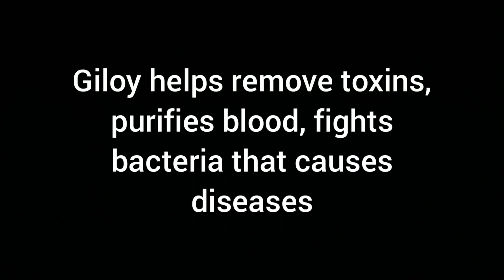Immunity Booster Giloy juice/syrup - recipe and benefits | Prevention from viruses easy recipe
How to make Giloy juice at home - Easy homemade recipe for you all.
Drink this early morning (half glass) and prevent yourself and your family members from various diseases and viruses | How to increase immunity | Benefits of Giloy | Natural way of being healthy | Desi trick to be healthy | Giloy and tulsi recipe | Best way to regulate blood sugar level |
Benefits of Giloy - Giloy helps remove toxins, purifies blood, fights bacteria that causes diseases and also combats liver diseases and urinary tract infections. “Giloy is used by experts in treating heart related conditions, and is also found useful in treating infertility”.
Benefits of tulsi - Tulsi can be used to treat indigestion, intestinal parasites, ulcers, vomiting, gastric disorders, and stomach or menstrual cramps. It may also reduce pain from kidney stones and could help prevent them.
Hope you all will love this video and share it❤👏🏻